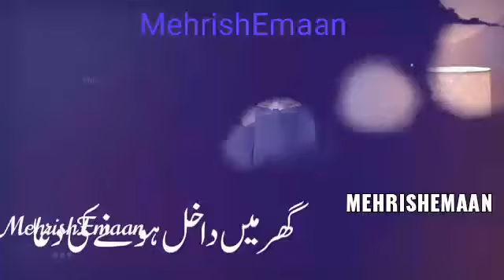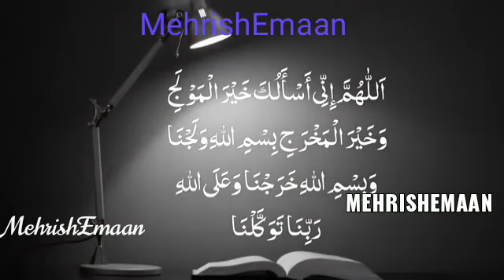Duaa When Entering Home || Ustazah Nighat Hashmi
Duaa Entering Home || Ustazah Nighat Hashmi

Duaa Series No : 08

Ghar mein Dakhil Hony ki Duaa